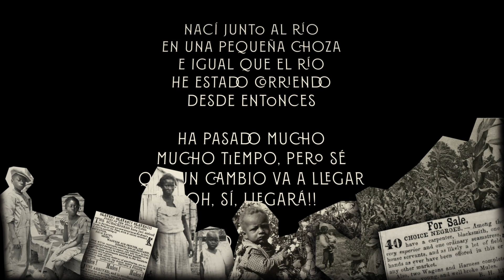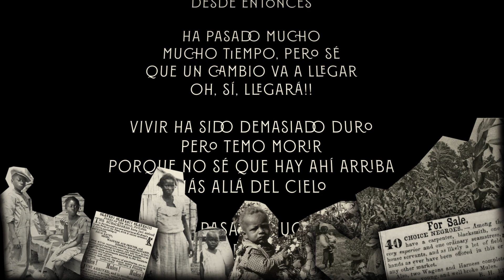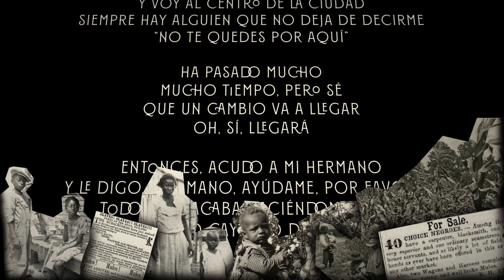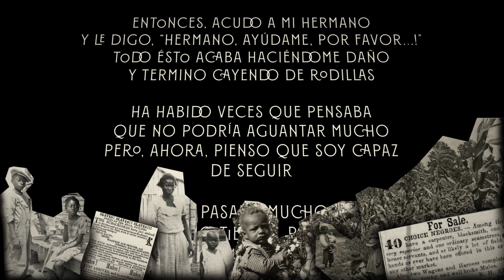Viki Lafuente sings "A Change is Gonna Come" - Sam Cooke cover - Sonido de Directo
Canciones prohibidas es un espectáculo que recopila muchas de las canciones emblemáticas que conforman la banda sonora de la lucha por los derechos civiles de las personas afroamericanas en Norte América.
Audio recogido en el estreno de "Canciones Prohibidas" en  El Teatro del Mercado en Zaragoza.
Enero 2024
Intérpretes .
Viki Lafuente - Voz
Alex Comín - Guitarra
Jesús Martí - Bajo
Israel Tubilleja - Batería
Gerardo Pontaque - Trompeta
Jaime Viñes - Saxofón
Sonido - Guillermo Lafuente
Vídeo - Auris Olivares
Contacto.
Redes.